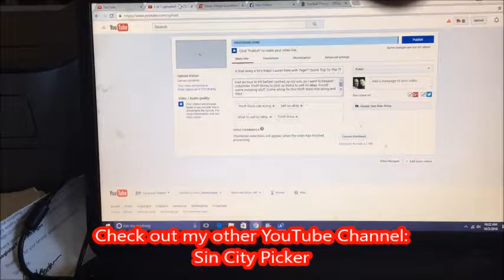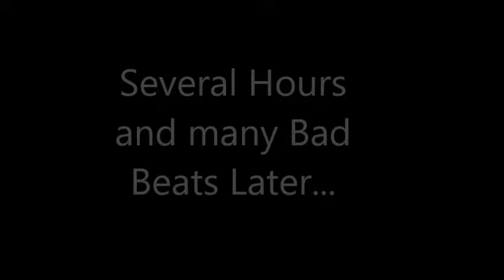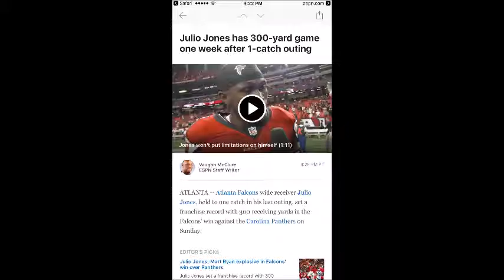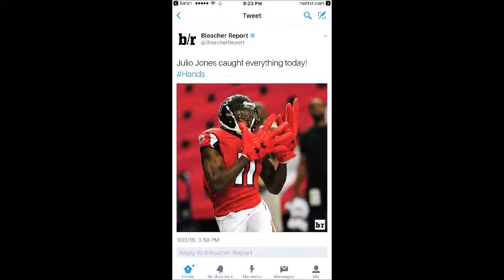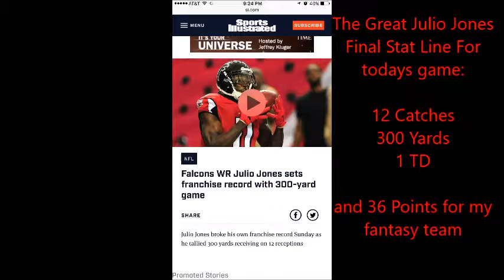The Great Julio Jones From an Atlanta Falcons Super Fan | Life in Las Vegas Daily Vlog #45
Daily Blog of a Las Vegas Local living, living Las Vegas, Las Vegas Lifestyle, breathing, and loving life in the most glamorous city in the world